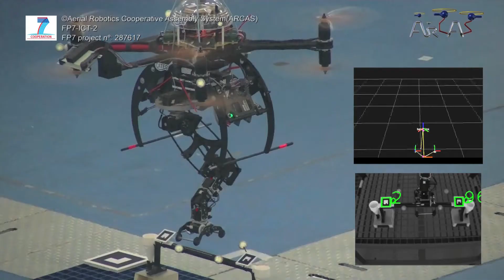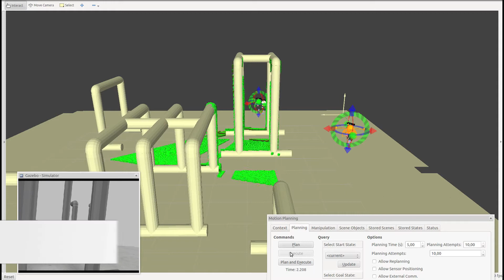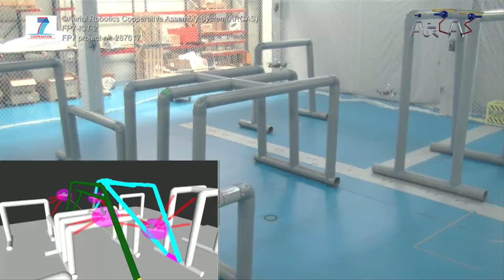ARCAS 3Y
ARCAS will provide integrated and consolidated scientific foundations for flying robot perception, planning and control. In particular, ARCAS will produce a framework for the design and development of cooperating flying robots for assembly operations.
During this third year, research has advanced as planned and the first experiments have been carried out.